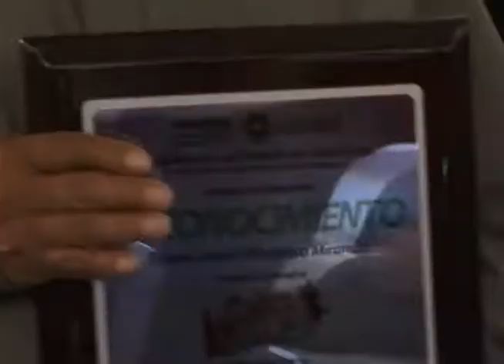Entregan Premio Estatal de la Juventud